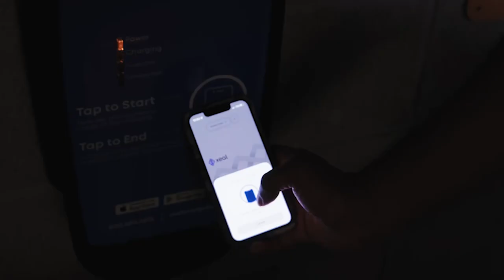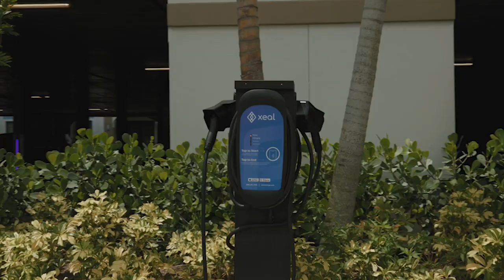Product Spotlight | Xeal EV Charger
Hear from Rick about the Xeal Energy Level 2 EV Charger! Xeal provides the world's most advanced electric vehicle (EV) charging stations designed for progressive multi-family apartments and businesses.